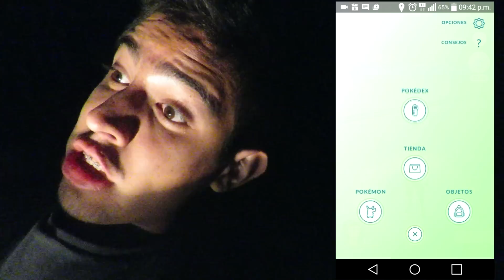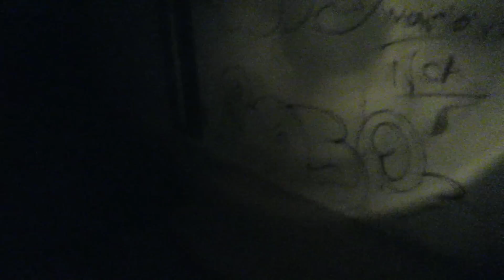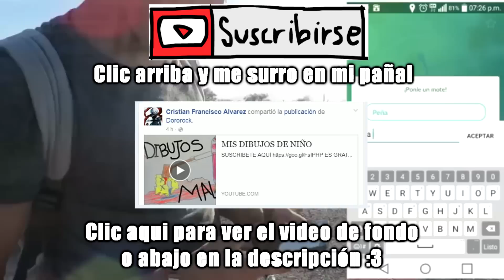POKEMON GO! Y MI PEOR FAIL JUGANDO MIENTRAS ACAMPAMOS